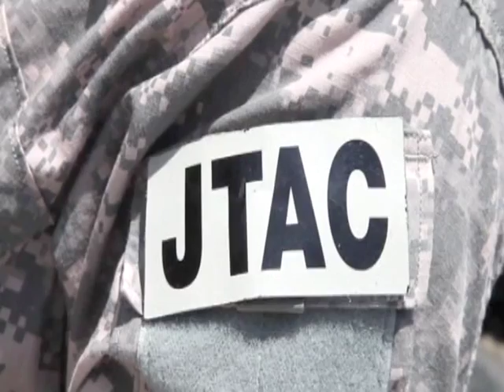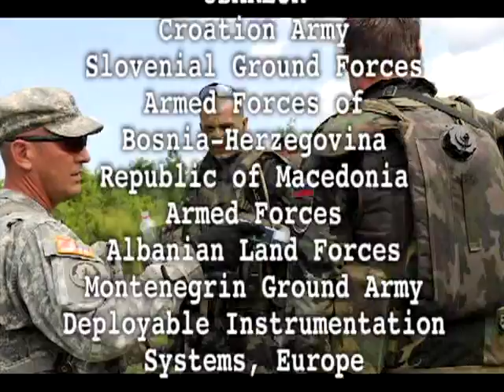Immediate Response 2012: AFN Primetime Europe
A 10-minute news format video, from the American Forces Network, that wraps up the Immediate Response 2012, (IR12), training exercise held in Slunj, Croatia, from 26 May thru 9 June 2012.  IR12 is a multinational tactical field training exercise that involved more than 700 personnel primarily from the U.S. Army Europe's 2nd Calvary Regiment and Croatian armed forces, with contingents from Albania, Bosnia-Herzegovina, Montenegro and Slovenia.  Macedonia and Serbia sent observers to the exercise.  The exercise is a part of USEUCOM's joint training and exercise program designed to enhance joint and combined interoperability between the U.S. Army, U.S. Air Force, Croatian Armed Forces and partner nations, and will help prepare participants to operate successfully in a joint, multinational, interagency, integrated environment.  (Produced by SSgt John Archiquette, AFN/Released)